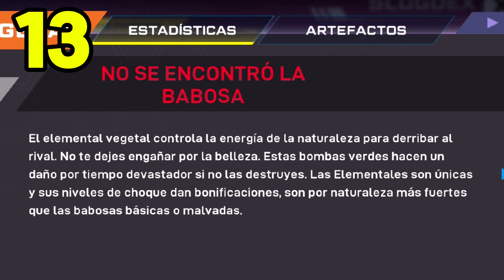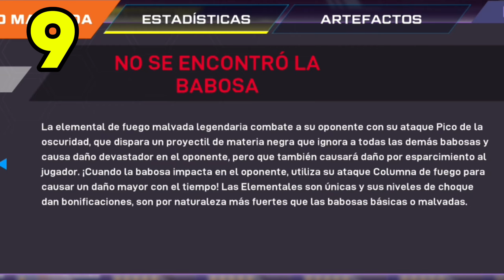Las 20 ELEMENTALES de SLUG IT OUT 2: De PEOR a MEJOR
TODAS LAS BABOSAS ELEMENTALES de PEOR a MEJOR ✨

Gracias por tanto nos vemos en el Próximo Video ⚡